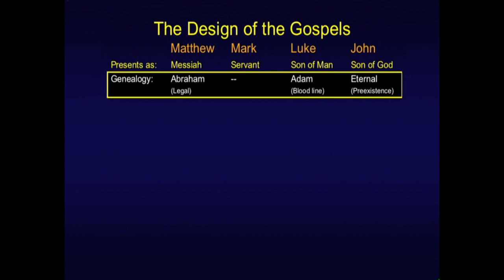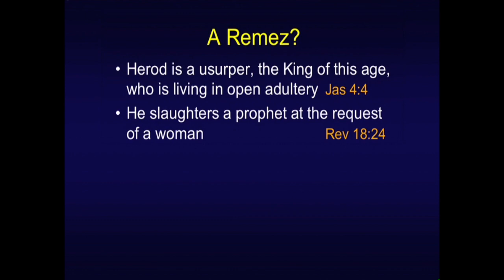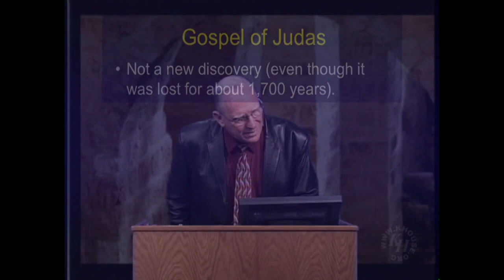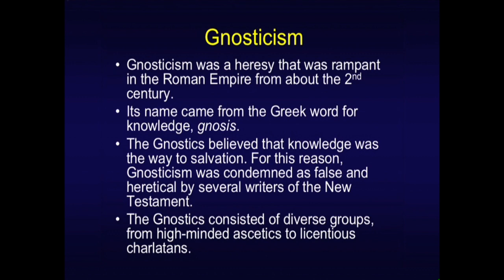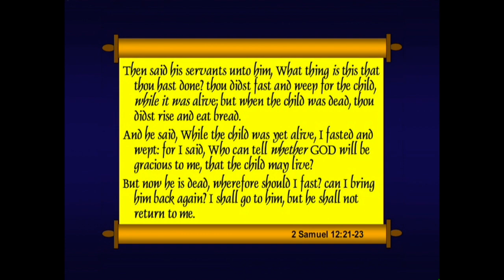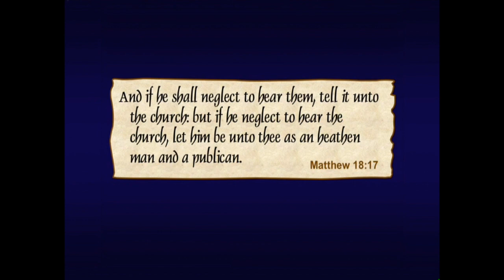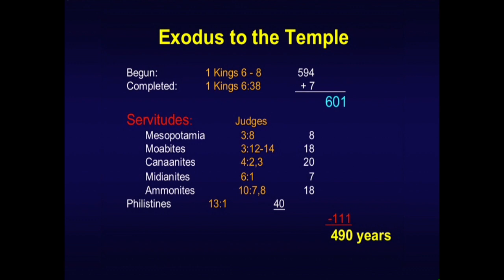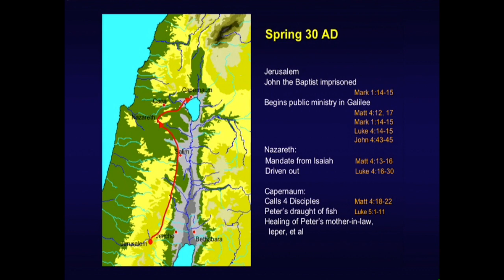Chuck Missler - Matthew (Session 12) Chapter 18